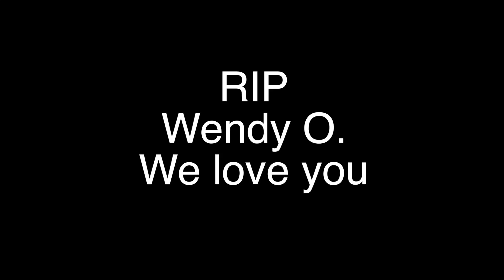Plasmatics - Sex Junkie - Bass Cover by Nicki Tedesco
Bass only cover of Plasmatics Sex Junkie
Wendy O Williams was one of the most amazing women ever to live. This song shows how hardcore she was! This is a bass only cover, and the song is banned in some areas, so hopefully it will make it to your country. I have cut out parts of the song in the hopes that it will not trigger any flags and can allow viewers to hear the qualities of this song that should not be overlooked due to the lyrical content.
This is a song off the album "Beyond The Valley of 1984" released in 1981 by the Plasmatics with the fabulous Wendy O Williams fronting the band. She was an amazing soul and if you don't know who she is, you MUST check her out and her work. She is no longer with us, but will always be here in spirit and in the music she left behind.

Help me to continue to make quality videos by purchasing my music!

Performed by Nicki Tedesco at The Strands LA Studios, Hollywood, CA.

Plus direct out which runs through the DAW and using the Plug in listed below

PLUG IN: Positive Grids Bias FX with the Ampeg amp and a custom setting.